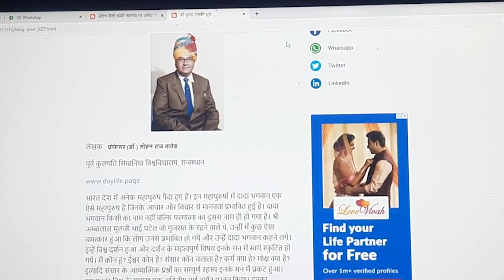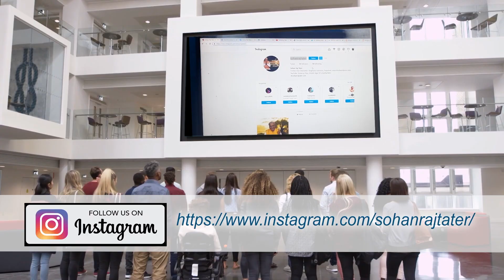Dr Sohan Raj Tater | Aatm Vighyan | SOHAM TV EP 019 | 29 April 2023